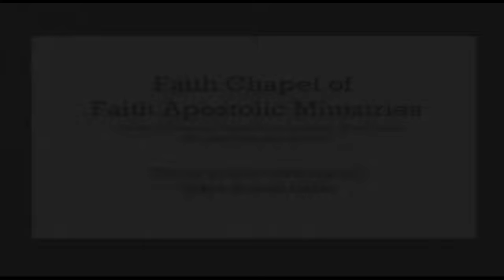August 10, 2014 Sunday Morning Service: "Preacher Bro. Rohan Smith"